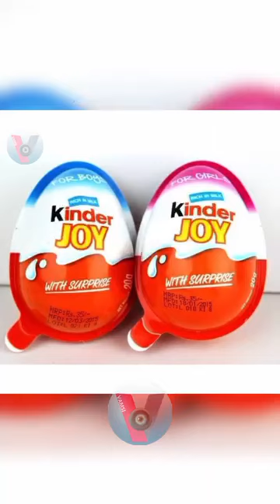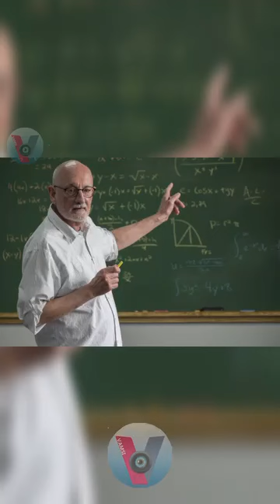Say No to Phones for Children || Encourage them to play out side in the Ground || Deepali Caterers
Deepali Caterers
Hyderabad